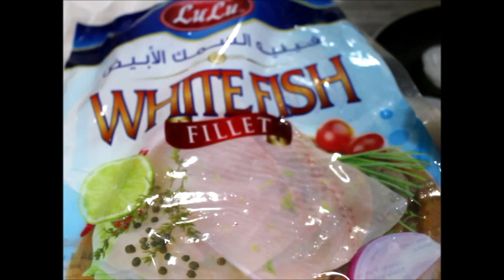Fish Fillet | Cook with Jumana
today we are making fish fillet